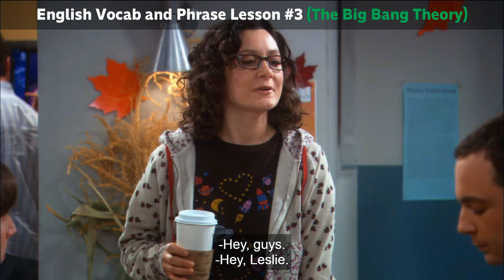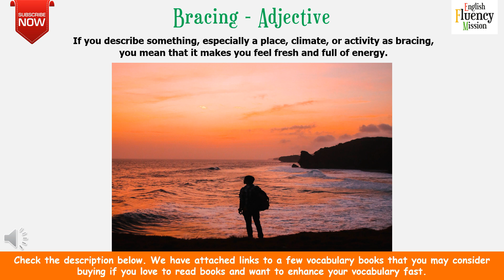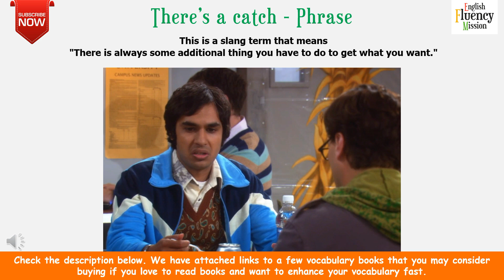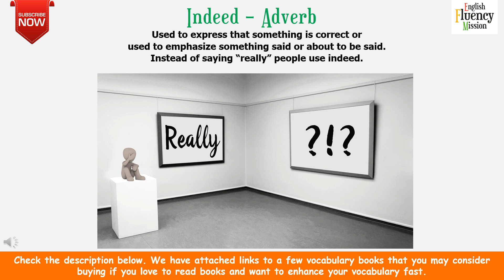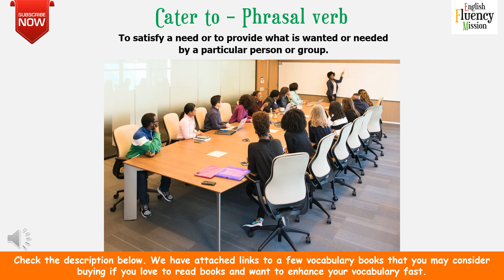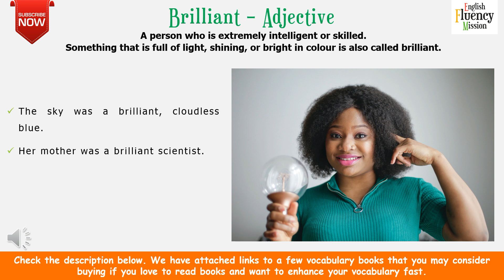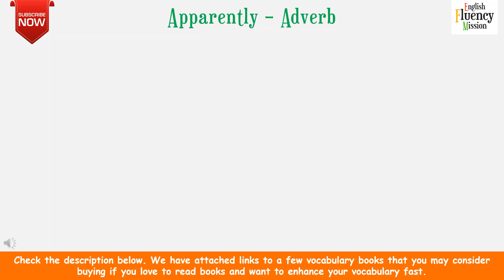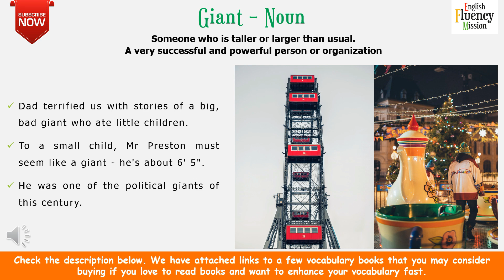Learn English with Big Bang Theory Lesson 3 | Advanced Vocabulary and Phrase Lesson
It is foremost essential to learn new vocabulary for attaining fluency in English because, without the right vocabulary, being fluent in English is not possible. So here at EFM, we bring to you a magnificent solution learning new vocabulary, idioms and phrases through movies.

- Get one month FREE.

To be fluent in English we should have a vocabulary of 3000 to 4000 essential English words and if we hit this target, then we can be surely like a native speaker.

Below are the links for a few books that I have filtered for you, if you love to read then these could be absolutely great books for your journey towards better English fluency.

Oxford Learner's Pocket Word Skills: Pocket-sized, topic-based English vocabulary

Word power made easy

Cambridge Grammar for IELTS

Unbroken - The incredible true story of Louis Zamperini, now a major motion picture directed by Angelina Jolie.
THE INTERNATIONAL NUMBER ONE BESTSELLER -

Download FREE e-books for a bunch of vocabulary:-
1. Vocabulary through Wonder Woman
3. Vocabulary through Forrest Gump